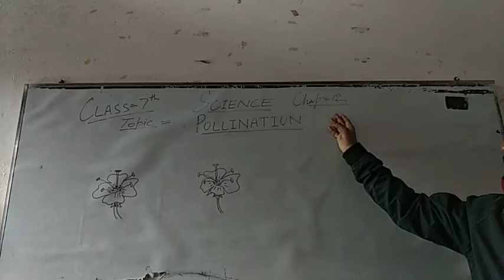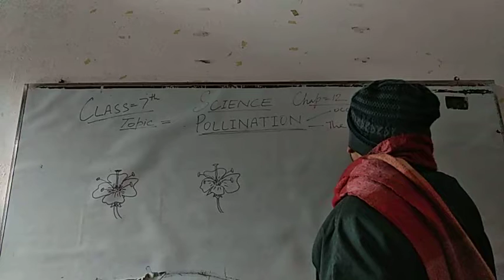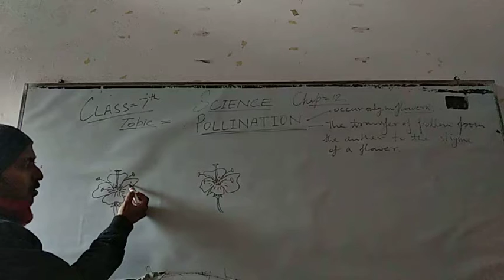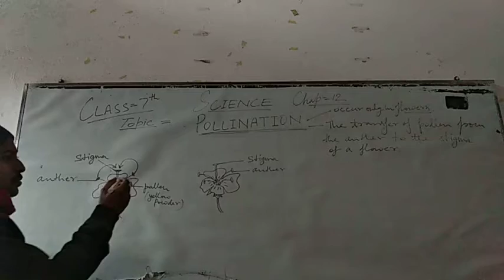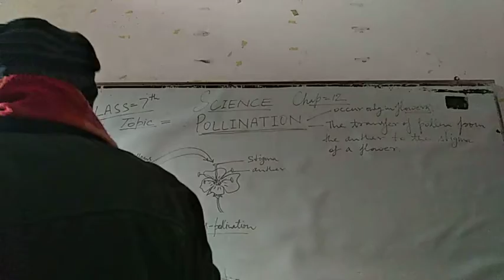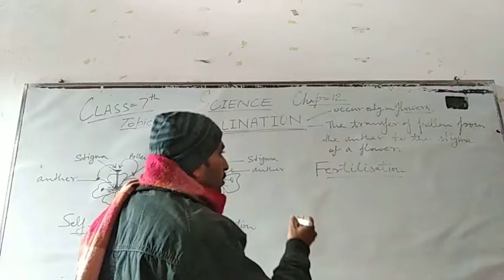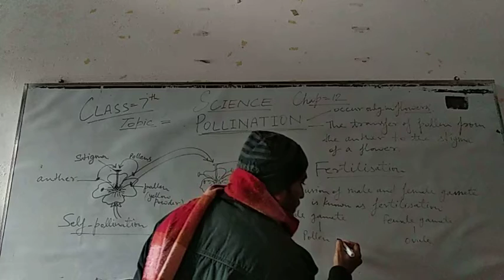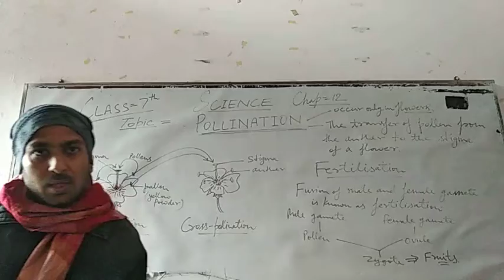Class-7th Science NCERT Chap-12 Pollination and Fertilisation in Flowers